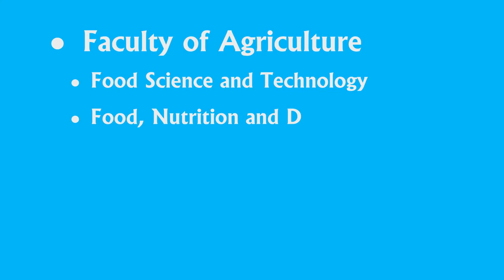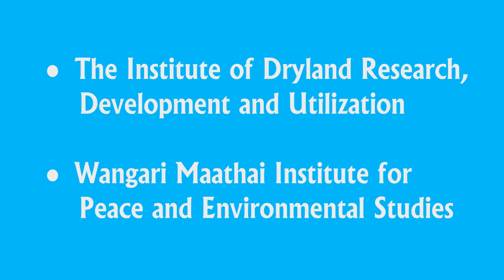College of Agriculture and Veterinary Sciences- University of Nairobi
See the programmes offered at the College of Agriculture and Veterinary Science- -CAVS- at the University of Nairobi